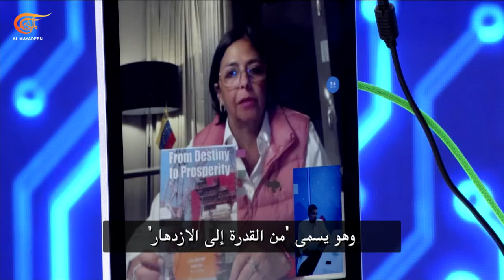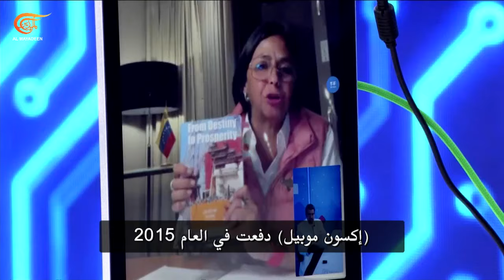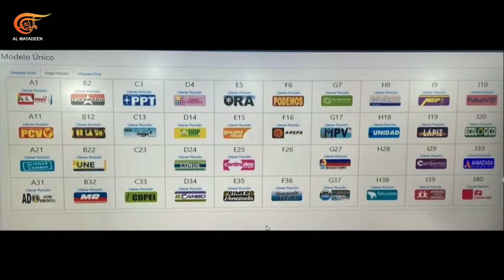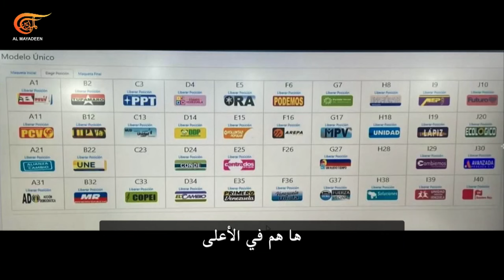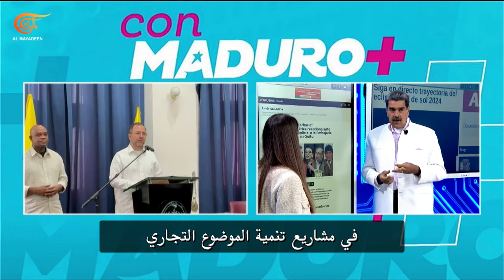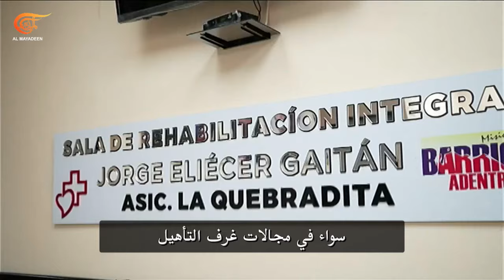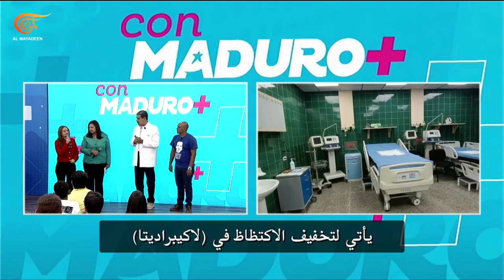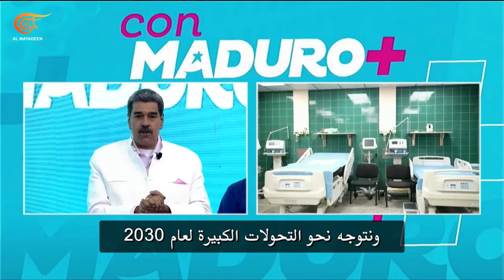مع مادورو أكثر | فنزويلا تتمسك بقوة باتفاقية جنيف | 2024-04-14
العنوان الأول: "فنزويلا تتمسك بقوة باتفاقية جنيف"
العنوان الثاني: الانتخاب الرئاسية في فنزويلا ومرشحي المعارضة.

الشخصيات المشاركة: نيكولاس مادورو موروس - الرئيس الفنزويلي، باتريسيا فييغاس - رئيسة قناة تيلي سور، ديلسي رودريغيز غوميز - نائبة الرئيس الفنزويلي التنفيذية، جوسيلين كوريا - صحافية، نيلسون بستاردو، كارمن ميلينديز - رئيسة بلدية كاراكاس، ماغالي غيتيريز - وزيرة الصحة الفنزويلية